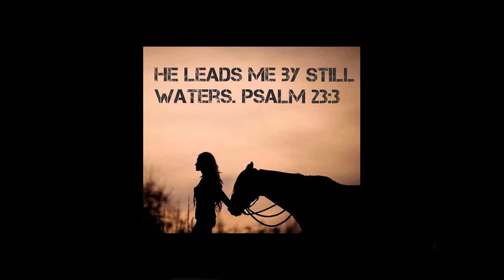Laura Ashley - "Don't Fence Me In"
Laura Ashley, a rising singer/songwriter based in Nashville, is known for her charming, powerful vocals and engaging lyrics. Laura’s sound is a blend of contemporary pop country with a foundation in classic homegrown roots. Born and raised in  Rogersville, Missouri, Laura moved to Nashville to pursue music full-time in 2020.

It was through many years of vocal training that Laura's love and passion for music was developed. Laura found success by being chosen as a winner in the Dolly Parton JoleneChallenge initiated by Julianne Hough. And while she is new to Nashville, she is not new to the music scene having opened for the likes of Matt Stell, Lindsay Ell, Carly Pearce, Danielle Bradbury, Jamie O’ Neal, and serving as an On-Air Personality for a CMA and ACM award winning country station 94.7 Today’s KTTS in Springfield, Missouri for three years. Inspired by various thought provoking moments in life, from bad experiences to breakups, Laura finds that making music helps her turn those negatives into positives.

Laura's debut single 'Fight a Memory' is available everywhere March 19, 2021.